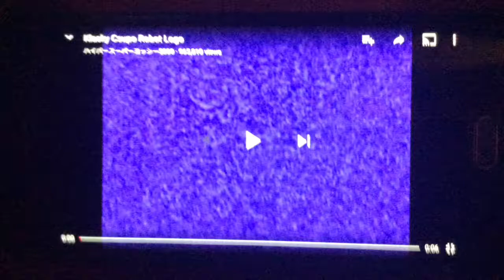Rhyming Bee Rotated Zoom Csupo